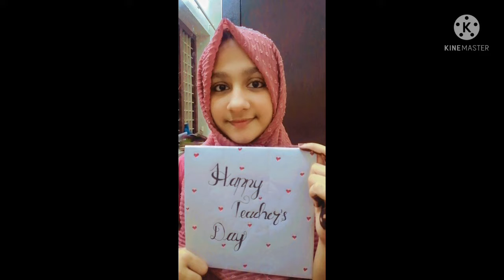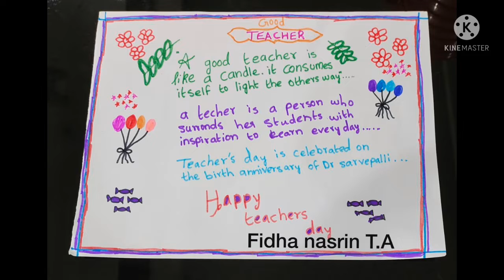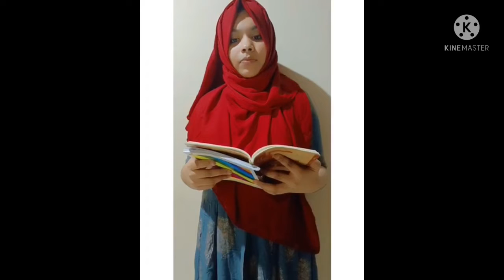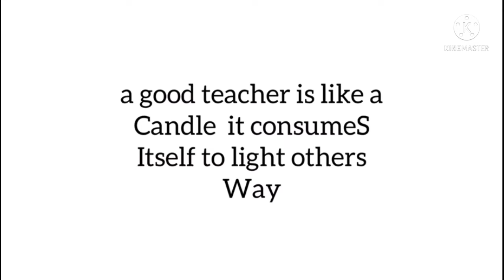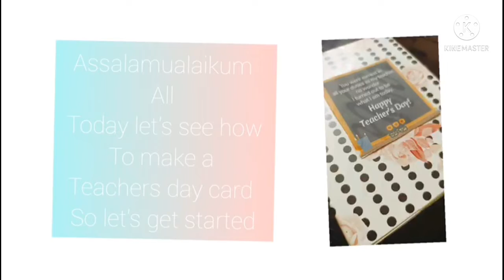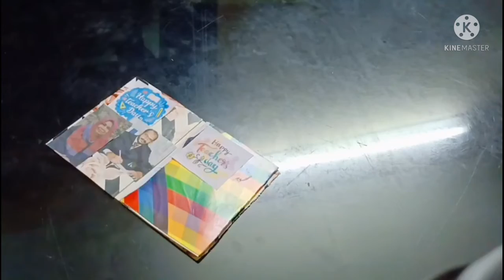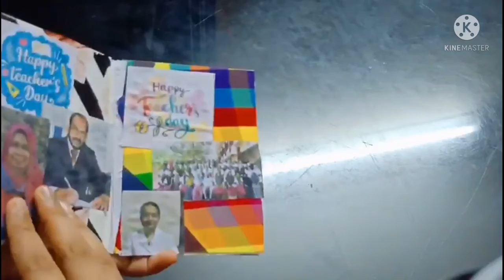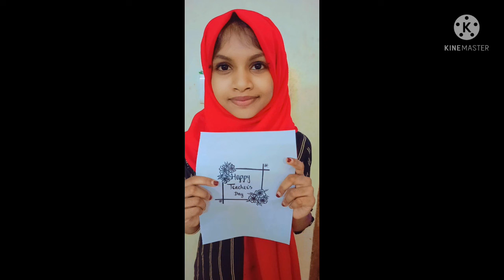Teachers' Day celebration 2021 from UP Section l September 5 l Ansar English School, Perumpilavu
Teachers' Day celebration from UP Section.  I September 5 l.created by 6D students. Ansar English School, Perumpilavu